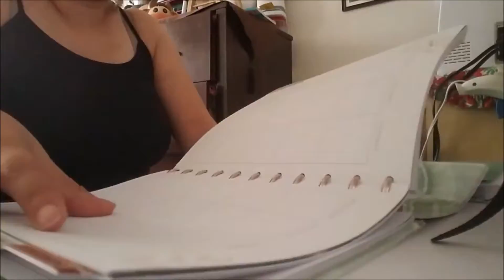Breakfast and Singing Plush | Vlogmas #29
Welcome to our day friday the 28th for us with our breakfast, planner ready and japanese dinner.. playing plane with the girls and singing plush toy.

...luv ya..

SONG FOR VLOG MAS INTRO